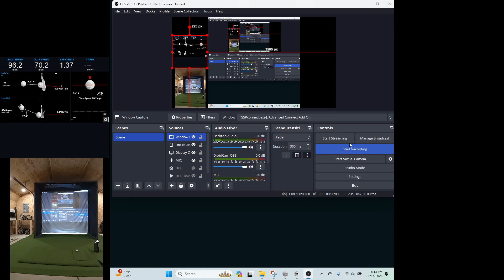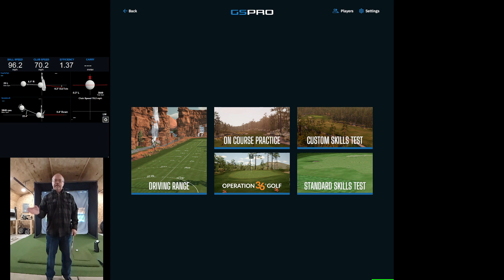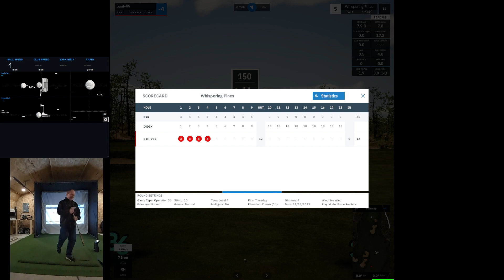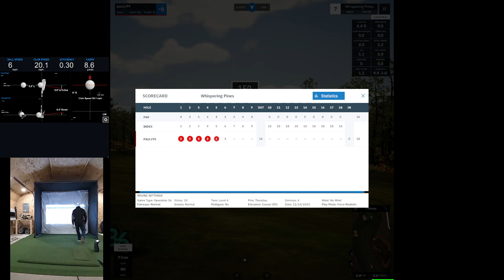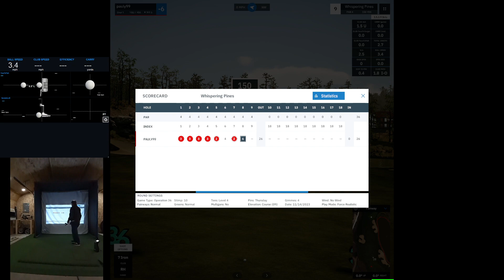Operation 36 Golf on GSPro - 150 Yard Skill Test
36 shots to see if I can advance to the next level. A little cold in my golf cave so I'll be using my 7 iron but won't have to be swinging the bajesus out of it.